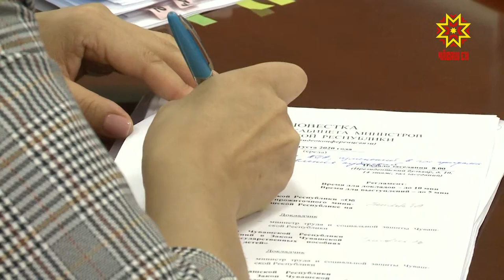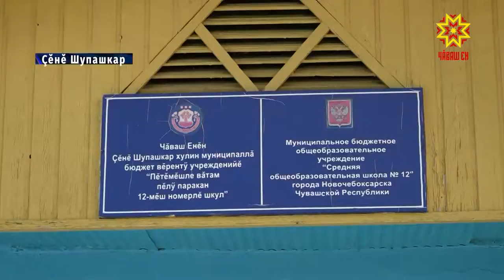Республика 26.08.2020 на чувашском языке. Вечерний выпуск